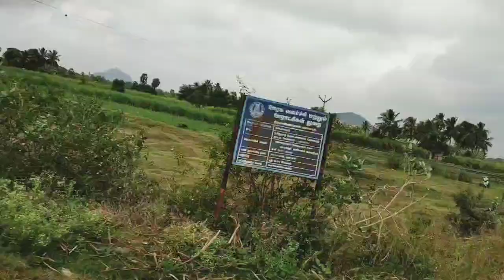VLOG -காட்டுவழி பயணம் - Forest vlog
we Vlog  in deep forest in Tiruvannamalai district, Thenkarumbalur villege, it's beautiful villege sorounded with green forest and Sathanur Dam water flows for rural agriculture,